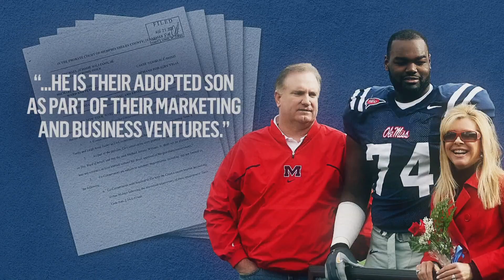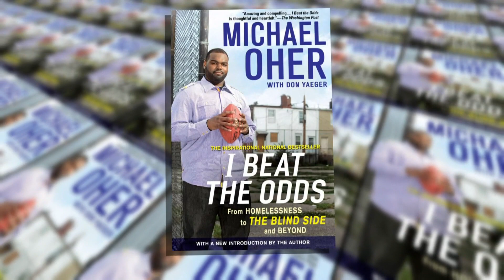New developments in dispute over man who inspired 'The Blind Side'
Former NFL player Michael Oher has officially filed a legal motion accusing the Tuohy family of profiting off him without his consent.